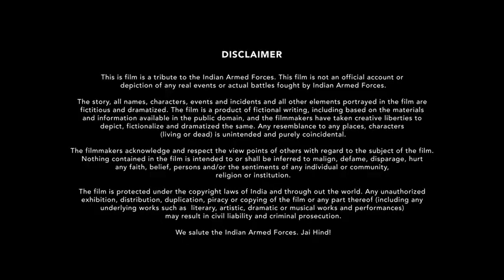Bhuj The Pride Of India Official Trailer